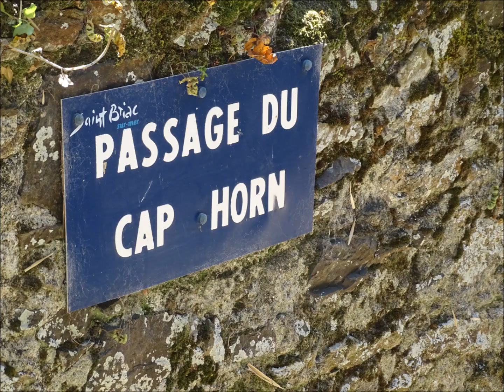150 bonnes raisons de vous élancer sur le Tro Breizh® entre Saint-Brieuc et Saint-Malo...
150 km entre Saint-Brieuc et Saint-Malo (itinéraire principal) et 65 km (variante) pour vous en mettre encore davantage dans les yeux...